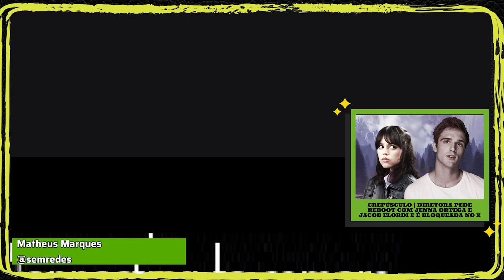Diretora de ‘Crepúsculo’ quer reboot estrelado por Jenna Ortega e Jacob Elordi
A diretora do primeiro ‘Crepúsculo‘, Catherine Hardwicke, revelou ao podcast Happy Sad Confused que adoraria um reboot estrelado por Jenna Ortega e Jacob Elordi.

“Isso seria perfeito. Ortega e Elordi como Bella e Edward. Eu acho ele é incrível, seria um Edward perfeito nos dias de hoje. E Jenna Ortega também é incrível”, ela afirmou.
Contribua com nosso projeto através de um 🇵🇮🇽  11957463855